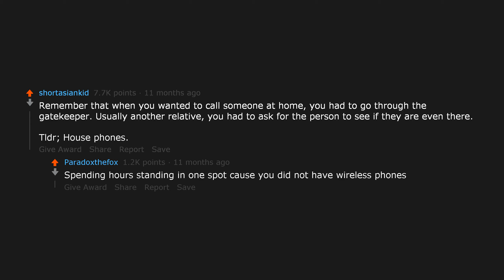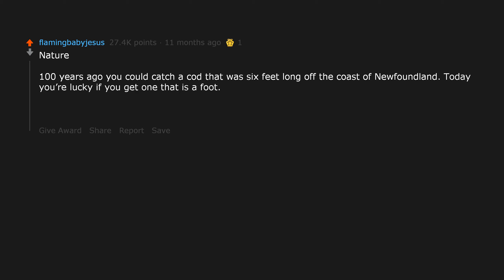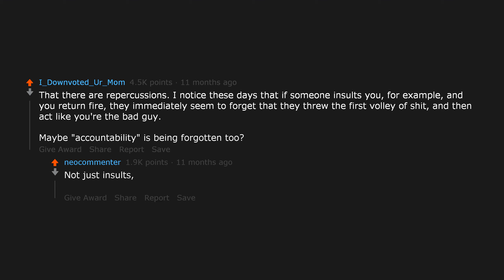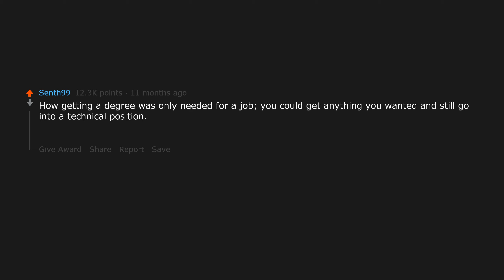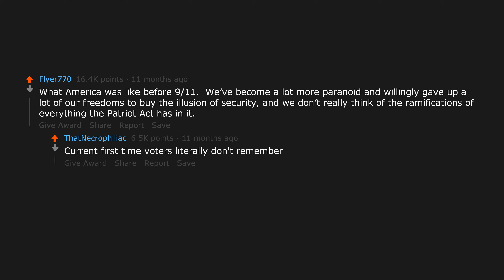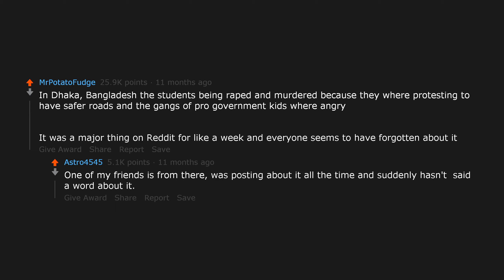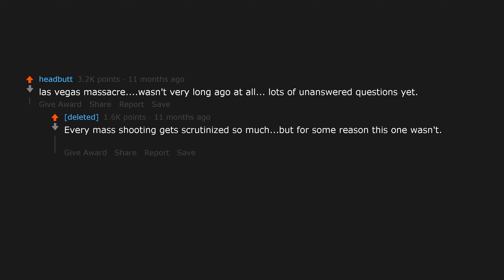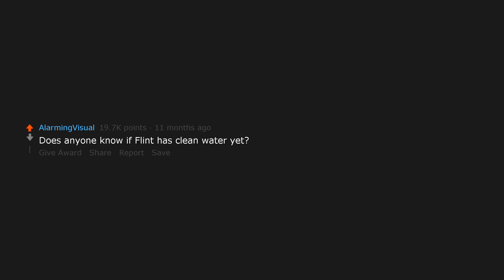What are people slowly starting to forget? (r/AskReddit)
Featured links:
Posted to r/AskReddit by u/akingandaman: